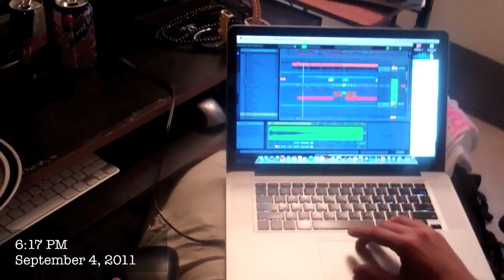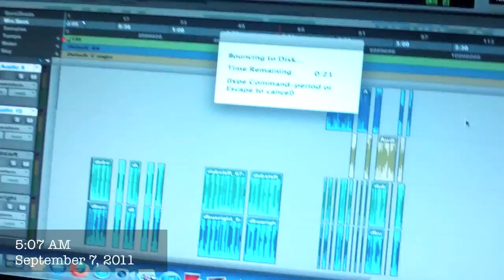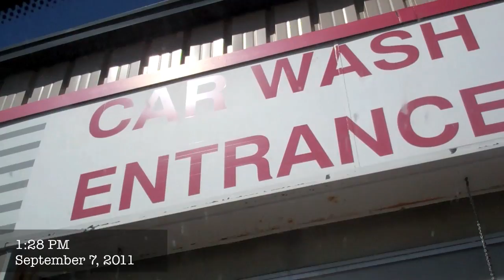Vlog #205: Block The Car Wash Like A Boss!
what do you do... like a boss?!